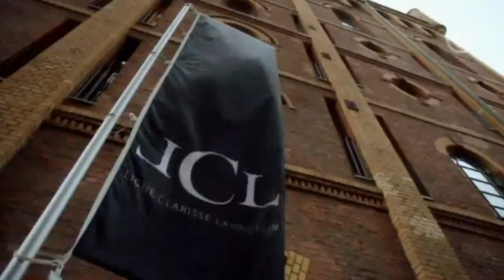Verbotene Liebe, Folge 4165 Teil 2.